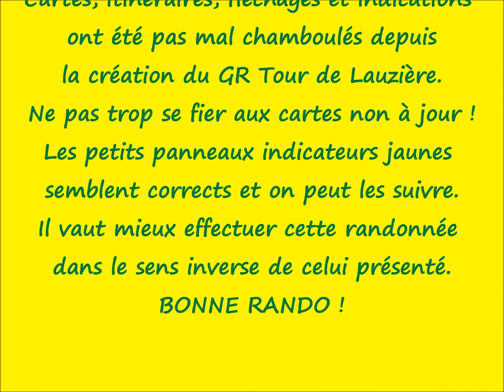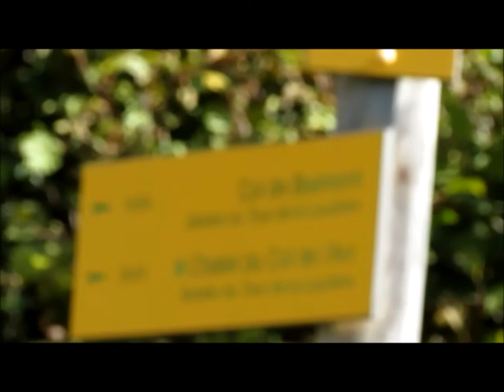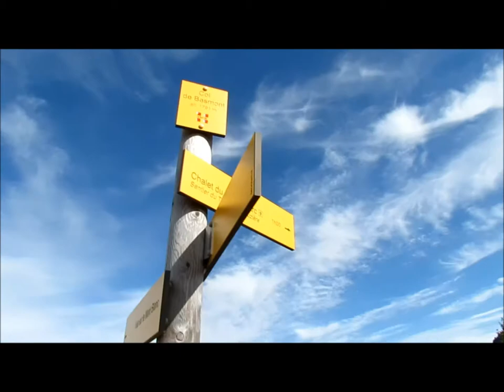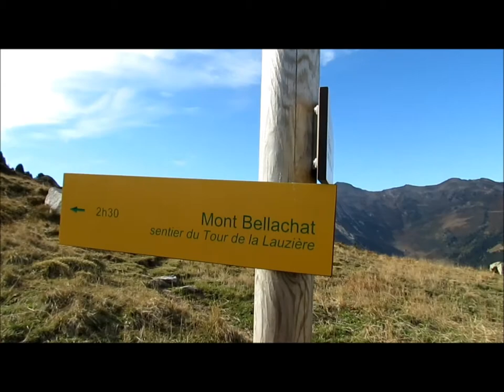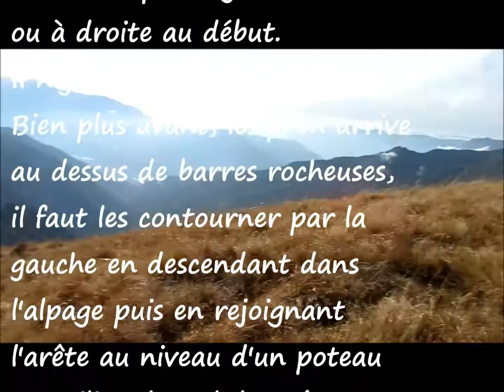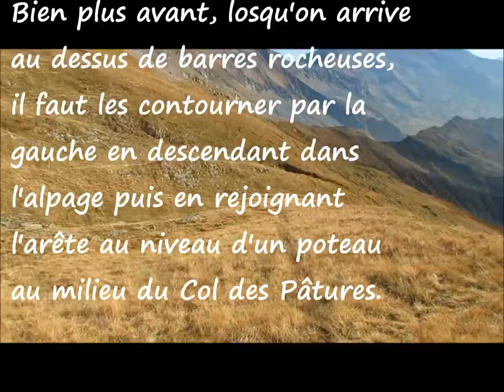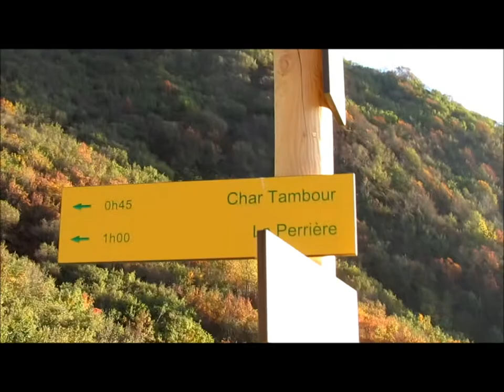Mont Bellacha - 13 octobre 2012